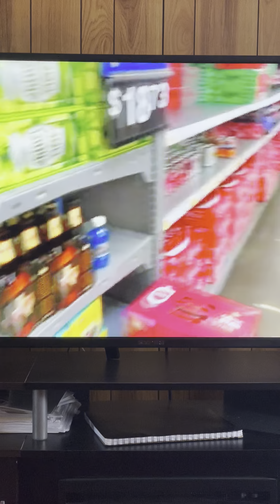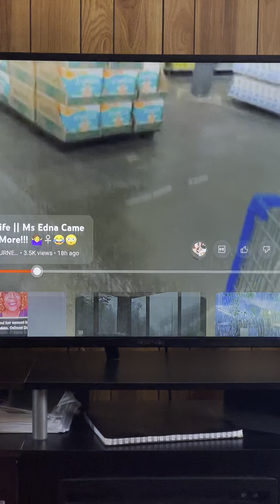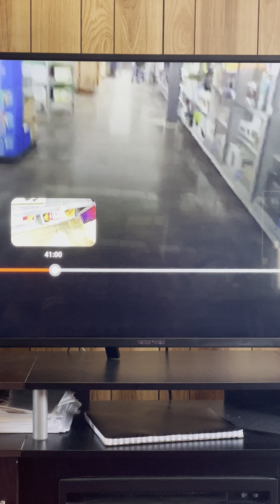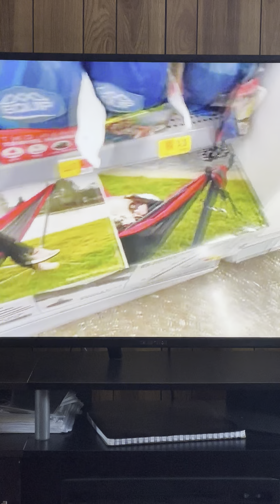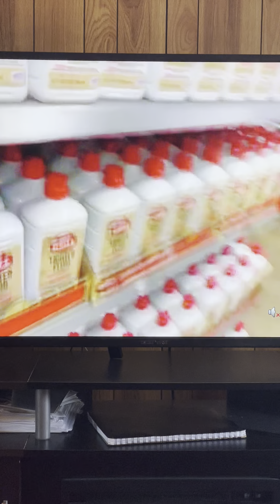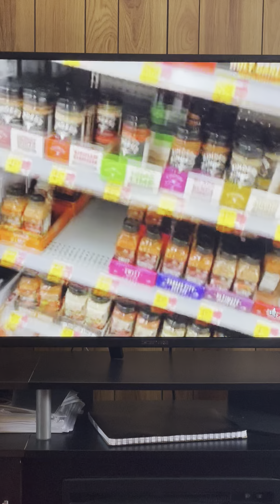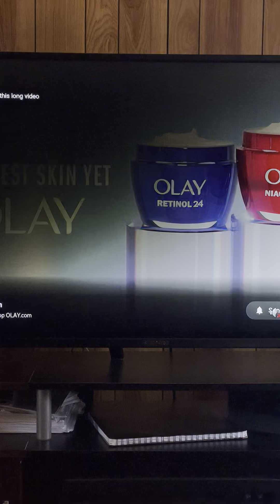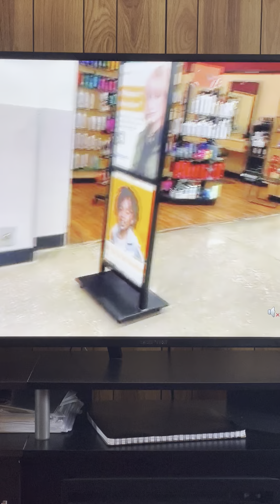Do you own stock in Walmart? If not then get your hips out of there